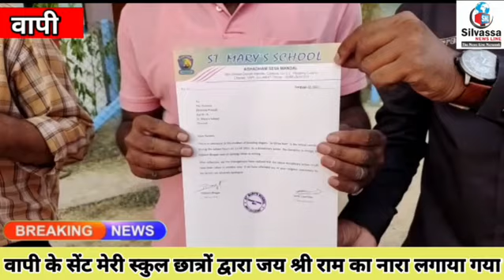वापी के स्कूल में जय श्री राम पर नया मामला Vapi Ke Schook Me Jai Shree Ram Par Mamala Silvassa News